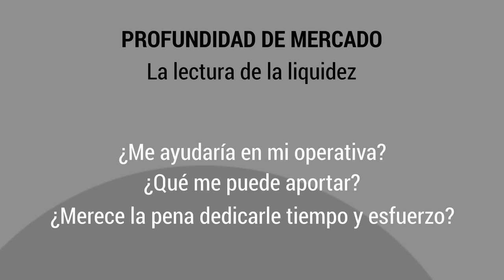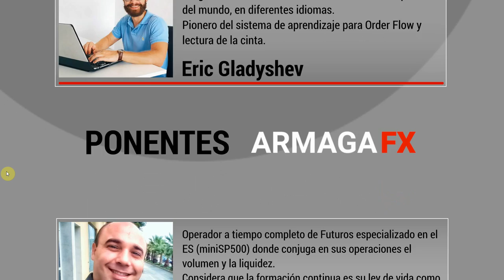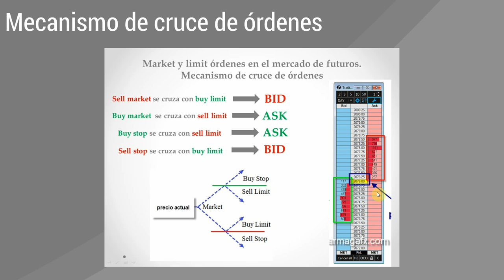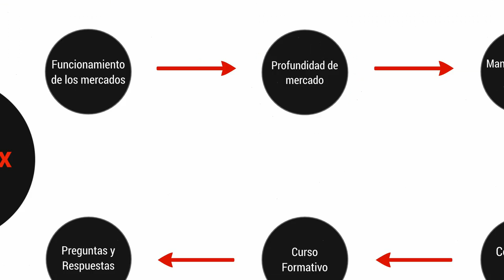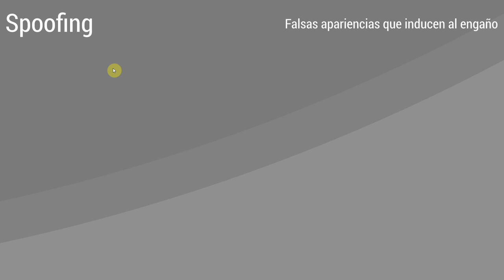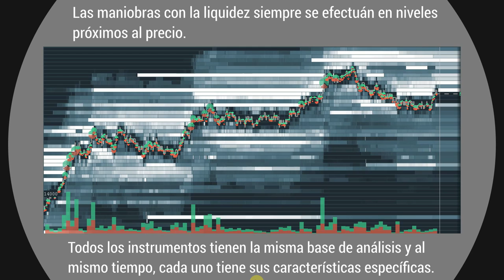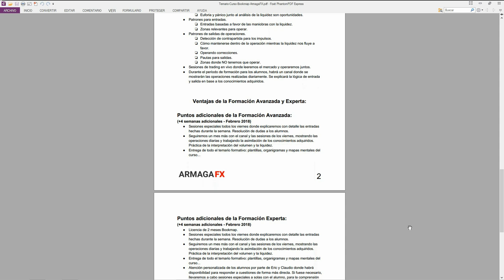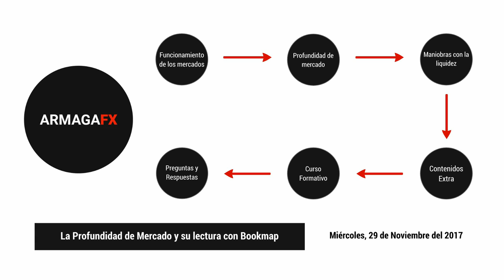Leyendo la Profundidad de Mercado con el Bookmap [Webinar Completo en Español]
Webinar esencial para aprender y tomar los primeros pasos con la PROFUNDIDAD DE MERCADO. Emitido el 29/11/2017 en abierto a todo el público y con acceso gratuito.

🔥 ¡GRATIS! 🔥 La Guía más completa sobre la Profundidad de Mercado

Obtendrás una base para entender como funcionan los mercados, el volumen y la liquidez, analizamos que son las órdenes activas y pasivas, también el Order Book y el Heatmap. Reunimos en cuatro grupos las estrategias más utilizadas con la liquidez y como identificarlas.

Enlace para descargar en PDF la guía rápida que habíamos prometido en el webinar sobre la interfaz de Bookmap

Como síntesis del webinar, esperamos que hayas aprendido un poco las estructuras que se forman en la profundidad del mercado y así poder identificar el posicionamiento de la contrapartida al volumen.

Estaremos encantados de atender tus dudas todo lo que nos permita el texto, en los comentarios del vídeo o de forma privada a través del correo